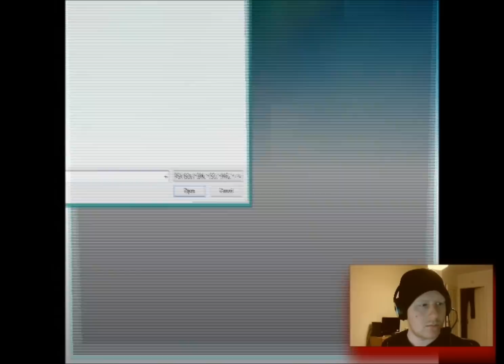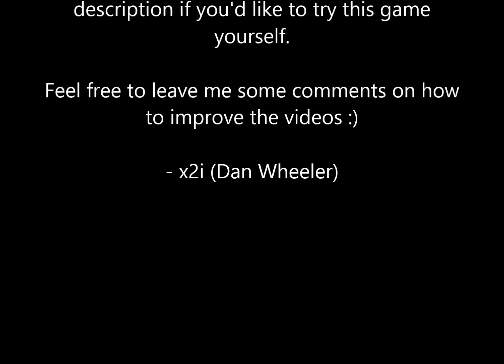x2i Plays - Resident Evil 1.5 Demo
The first of what I hope to be many videos! First up it's a version of Resident Evil 2 that was scrapped - I have been waiting in excess of 10 years to play this game as I remember seeing screenshots of it back in a previous Playstation magazine which never actually came to be.